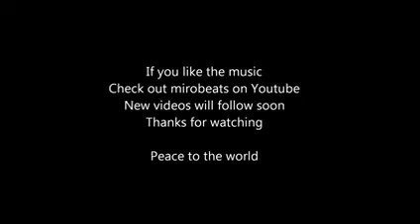Sexy German Tv Girls Compilation